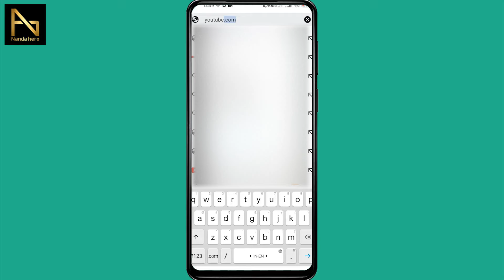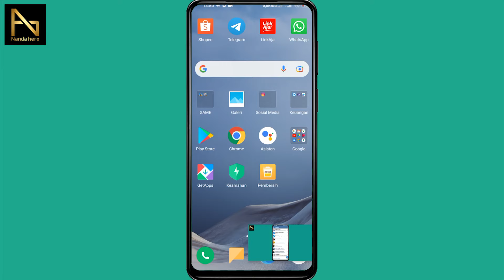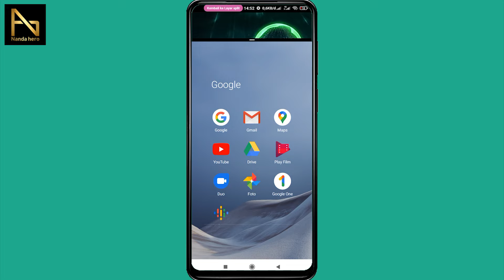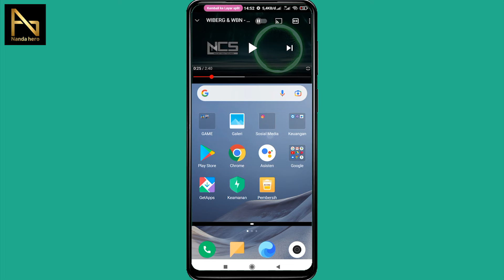Cara nonton Youtube bisa keluar aplikasi | Bisa sambil buka app lain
Berikut ini tutorial tentang cara menonton video Youtube bisa keluar aplikasi dan bisa sambil buka aplikasi lain di hp Android Xiaomi, Oppo, Realme, Samsung, Infinix, dan Vivo dengan mudah.

⌚ Stempel Waktu:
0:00 Pembukaan
0:19 Nonton Youtube Bisa Keluar Aplikasi
1:41 Nonton Youtube Sambil Buka Aplikasi Lain
3:02 Penutupan